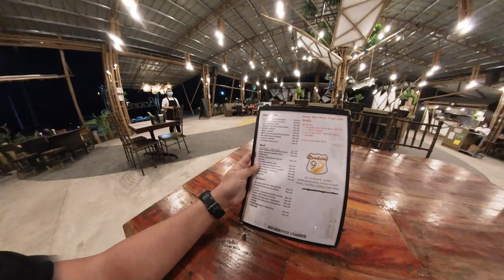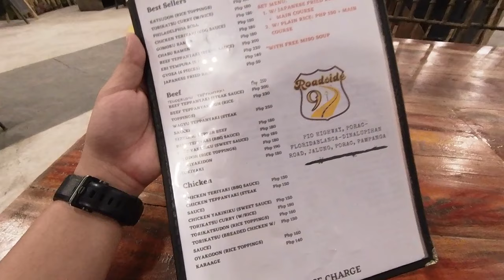Roadside 9 Open Air Resto in Porac, Pampanga 4K // Darwin Manalo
I hope y'all like my video! Tell me if you want more videos like this!
Check the next video!